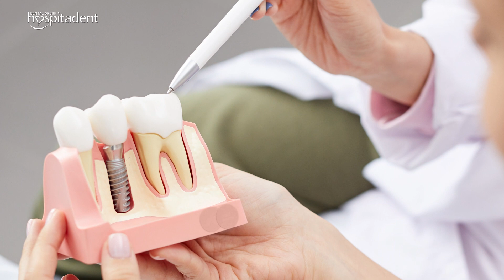Hospitadent | Mine Aşınması Tedavisi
Mine Aşınması Tedavisi
Hekimimiz Fırat Okur ''Mine Aşınması'' tedavisini anlatıyor.